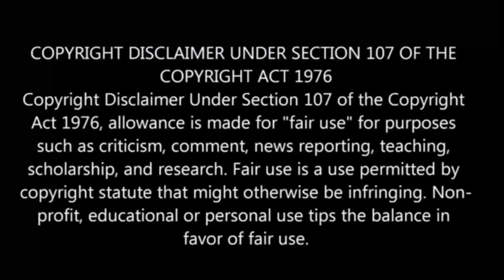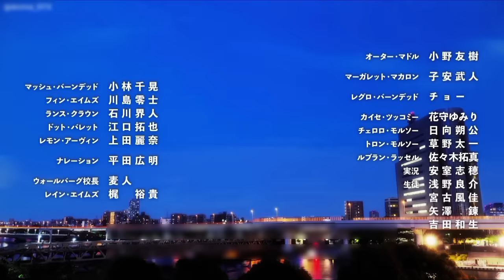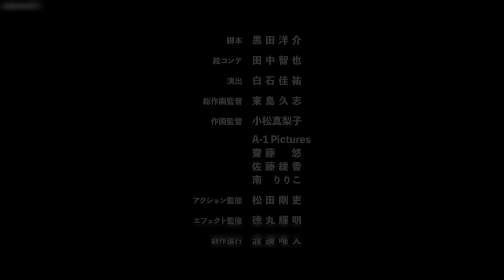Mashle: Magic And Muscles Season 2 Episode 8 தமிழ் விளக்கம் | Story Explain Tamil | Anime boy